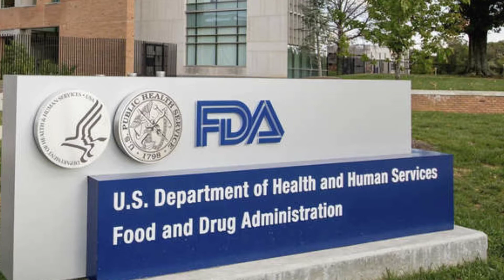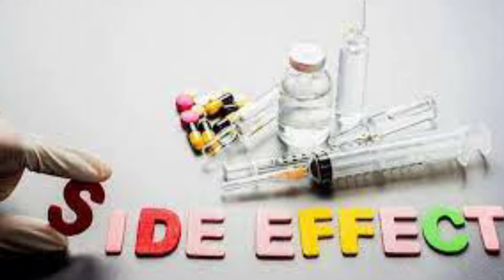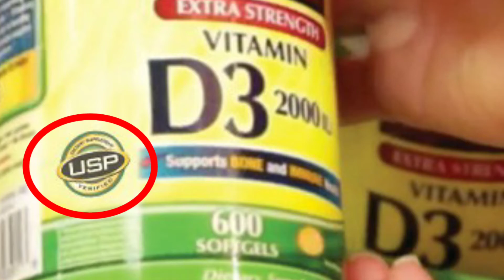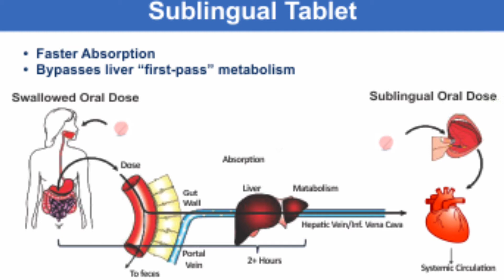Vitamin D3 complete information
विटामिन डी ३ , एक बहुत ही महत्वपूर्ण विटामिन है , इसकी कमी से शरीर में बहुत सी स्वास्थ्य सम्बन्धी समस्याएं आती है, तोह आखिर कब विटामिन डी ३ सप्लीमेंट का सेवन करना चाहिए, जानेंगे इस  वीडियो के माध्यम से.
कई सवाल मन में आते हैं जैसे
विटामिन डी ३ क्या करता है ,
विटामिन डी ३  की कमी से क्या होता
मार्केट से कौन सा विटामिन डी ३ सबसे अच्छा है
विटामिन डी ३  खरीदते समय किन बातों का ध्यान रखें
This video covers info on various question like
What is vitamin D3 good for?
What's the difference between vitamin D and vitamin D3?
Is it OK to take vitamin D3 everyday?
What happens if vitamin D3 is low?
Which vitamin D3 is best?
How much vitamin D3 should I take a day?